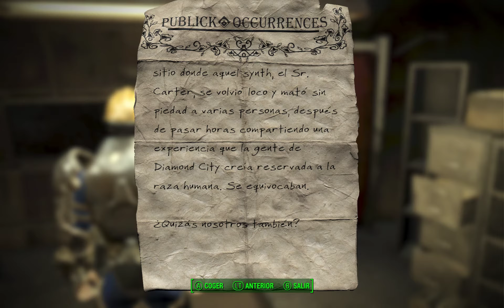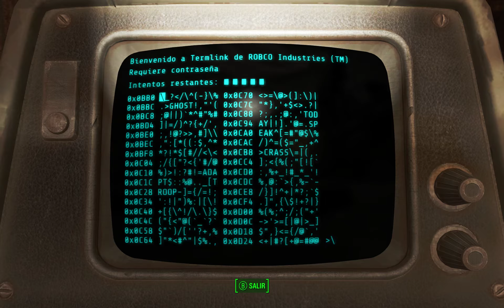Fallout 4 Navidad en Diamond City! Fallout 4 Christmas in Diamond City!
Hola, este video nos dá un recorrido por las localidades de Diamond City, una ciudad que fué construida en medio del estadio de baseball de Fens Park en Boston, MA. Es la ciudad más segura que existe en el universo de Fallout 4 protegida por  torretas y guardias. Una cosa adicional, vamos a ver los adornos de la Navidad, esto sucede cuando la fecha interna del juego, no la  del PC, llega a Diciembre 25. Esta celebración sólo dura un dia, espero que disfruten el video! Hi, this video takes us in a tour by Diamond City, a city that was built in the middle of a Fens Park baseball stadium in Boston, MA. This is the safest city in the Fallout 4 universe, protected by turrets and guards. One bonus, we'll get to see the Christmas decorations  around the city, this just happens when the in-game internal date, not the PC's, gets to December 25. This celebration just lasts for one day. I hope you enjoy the video